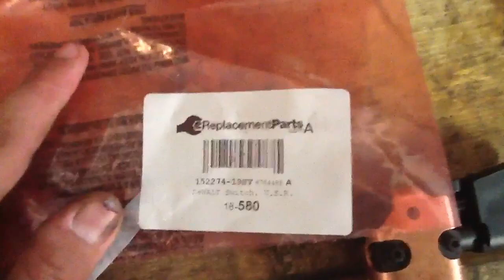Dewalt DW 995 drill trigger replacement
Fixing your own tools is a good idea